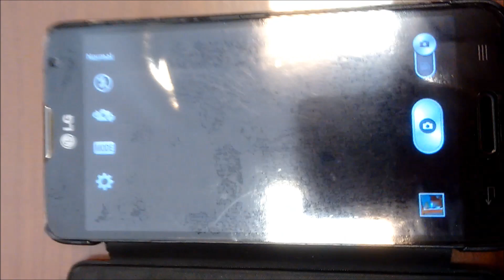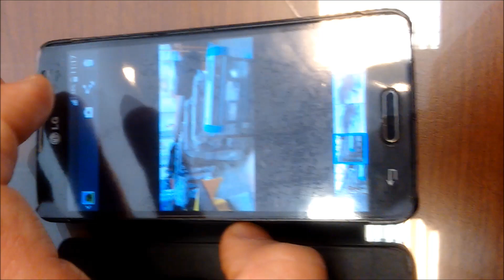Anti static Film Video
See the anti-static film in action. Unlimited ideas!